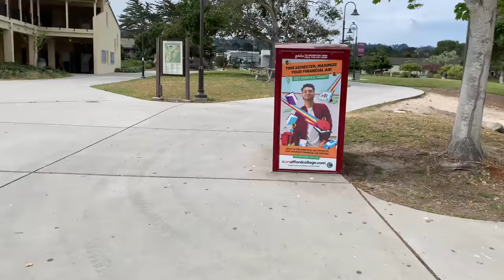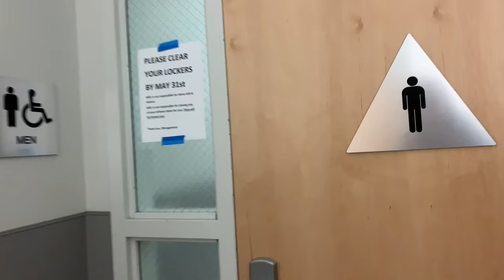VLOG 13 | DAY IN THE LIFE OF A D1 BASKETBALL ATHLETE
Hey Guys! Zane here come join me on what my life is like in college with my classes, practice, and basketball.

VSCO: @therealzanemorningstar